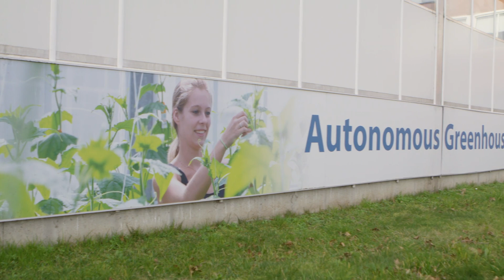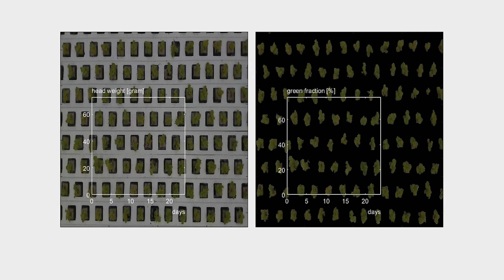3e Autonomous Greenhouse Control Challenge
Five teams each remotely control a cultivation in one of the 6 equal divisions, without ever being physically present and with the help of sensor technology and artificial intelligence. The winner has the highest production, best quality and lowest input and costs per m2.